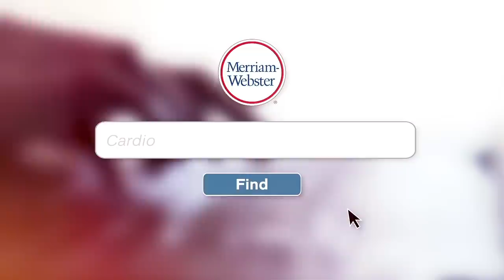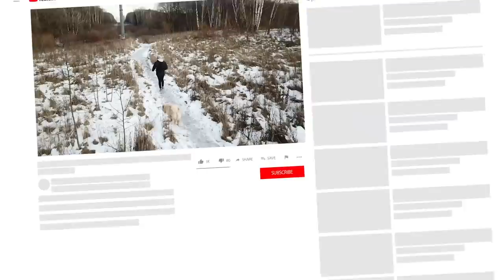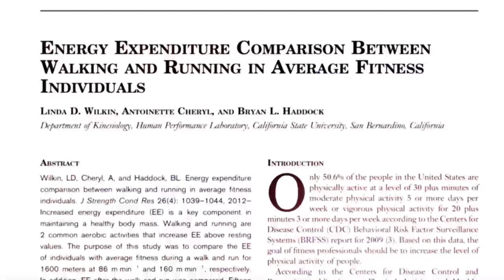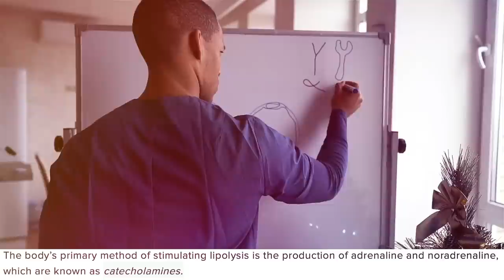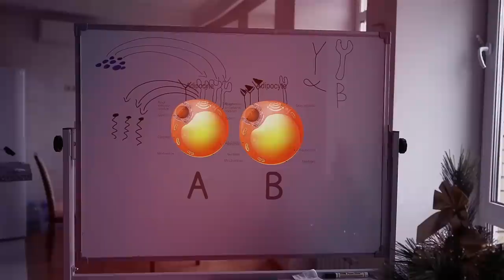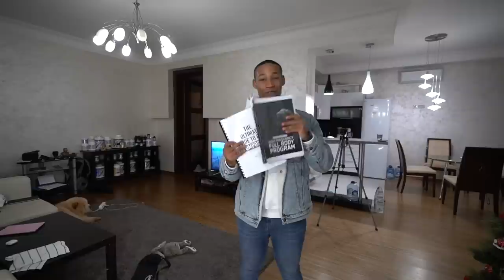HOW TO LISS CARDIO TO LOSE STUBBORN FAT IN 1 WEEK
THIS VIDEO EXPLAINS MY CARDIO ROUTINE, HIIT VS. LIS, What cardio i used for my transformation